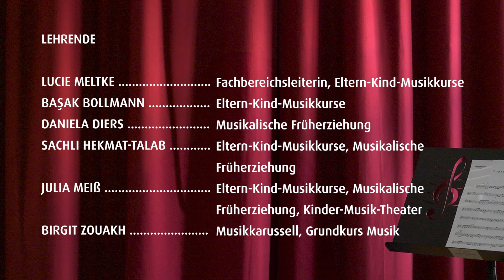Elementare Musikpädagogik - von Geburt bis ins Grundschulalter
Der Fachbereich Elementare Musikpädagogik der Musikschule Bad Nauheim stellt sich vor: Musikkurse an der Musikschule Bad Nauheim für Kinder ab der Geburt bis ins Grundschulalter.

Welche Kurse kann man bereits mit Babys ab der Geburt machen?

Was wird für Kleinkinder oder Vorschulkinder angeboten?

Was macht die Musikschule Bad Nauheim so besonders?

Die Kolleginnen der Elementaren Musikpädagogik stellen sich und ihren Unterricht vor. Sie geben Einblicke in das umfangreiche Kursangebot für Kinder an der Musikschule.

Drehbuch
Lucie Meltke
Michael Birlenbach

Filmproduktion
Michael Birlenbach
Schnittmenge.net

Wir bedanken uns herzlich bei allen Kindern, Eltern und Mitwirkenden die zum Gelingen dieses Films beigetragen haben.

Eine Produktion der Musikschule Bad Nauheim & Filmproduktion schnittmenge Bad Nauheim